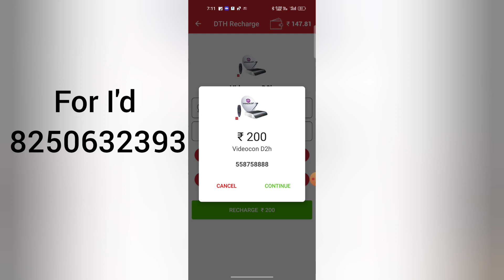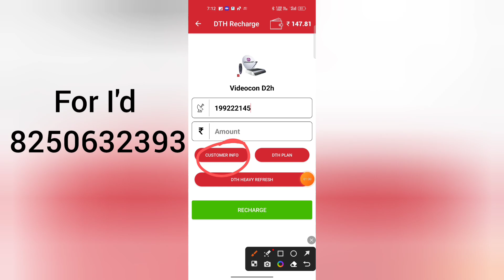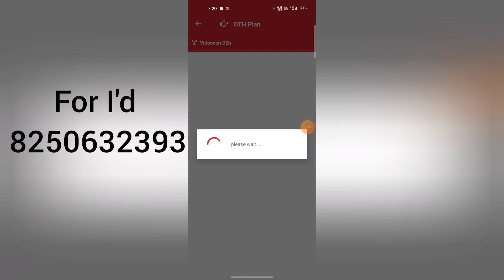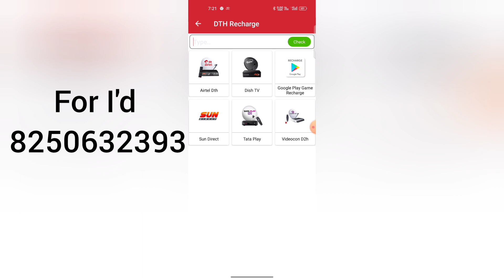Dth রিচার্জ করার সঠিক নিয়ম | dth recharge commission app | mobile recharge commission app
👉কোনো রকম সার্ভিস ও সাপোর্ট এর জন্য এবং আইডি নেওয়ার জন্য যোগাযোগ করুন এই নম্বর এ

👉আমাদের হোয়াটস্যাপ চ্যানেল টি জয়েন করুন আপডেট পাওয়ার জন্য

👉আমাদের থেকে আপনি যে যে ID নিয়ে কাজ শুরু করতে পারবেন।👇

1. AEPS / M- ATM/BBPS Etc-
🤝Retailer/Distributor
👉Ezeepay
👉Roinet (Bank Account Open)
👉Religare--(Nsdl Best Pan Portal--AEPS--Free Bank Settlement)

2.PAN CARD portal -(Uti Kyc Pan , Nsdl KYC Pan , Uti PSA Login Pan)
🤝Retailer/Distributor
👉Fast Pan
👉SNP Apna Pan

3.Recharge Portal-- (With High Commission)
🤝Retailer/Distributor/Master Distributor
👉Modern Recharge
👉Super Fast Recharge
👉Pay 2 Earn recharge
👉Easy Wallet recharge
👉Sizar pay recharge
👉Icon India
👉Everyday Recharge

4. PAN FIND portal- (Lost Pan Card Find)
🤝Retailer/Distributor
👉SNP Pan Find-

🙏আর দেরি না করে আজই আমাদের থেকে ID নিয়ে আপনি কাজ শুরু করুন Full support এর সাথে।
শুধু What's App support না আপনার calling support ও পাবেন সব সময়ের জন্য।